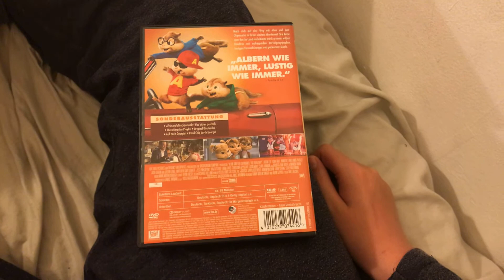Alvin And The Chipmunks The Road Chip (UK) DVD Unboxing